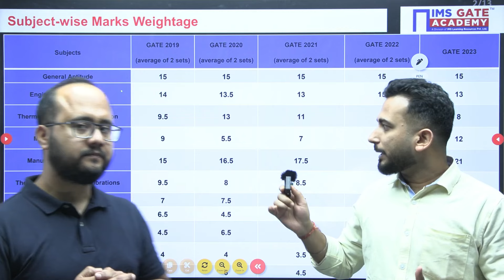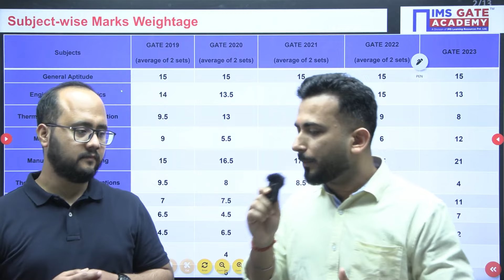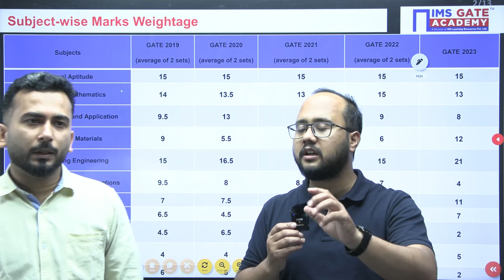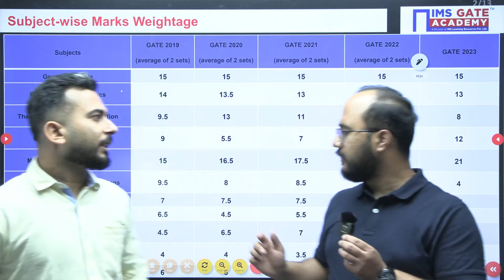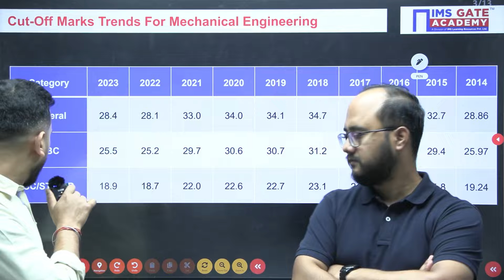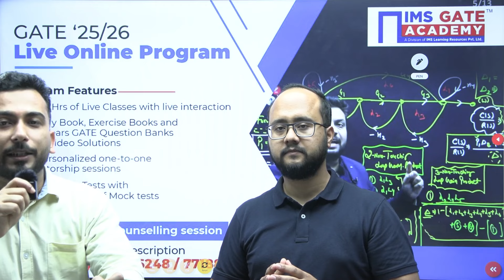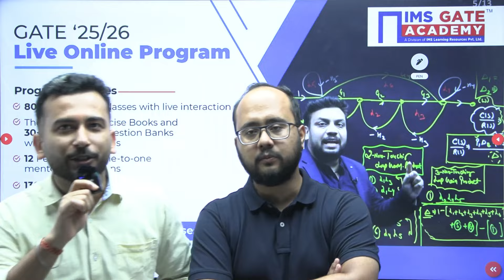GATE 2024 Expected Cut-off | Mechanical Engineering